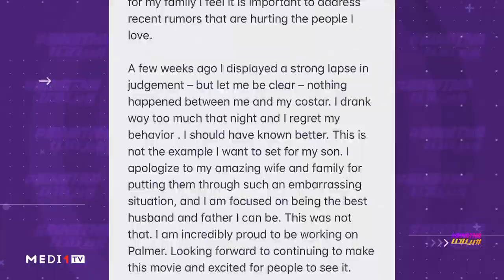بيناتنا .. حسن مكيات يكشف سر شهرة ابنه داني